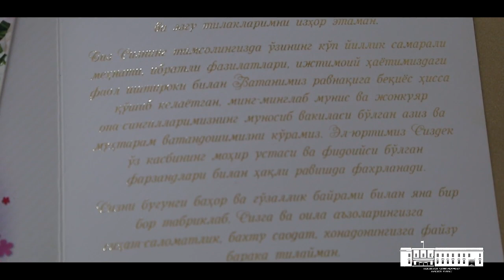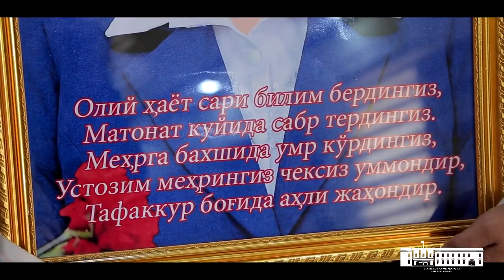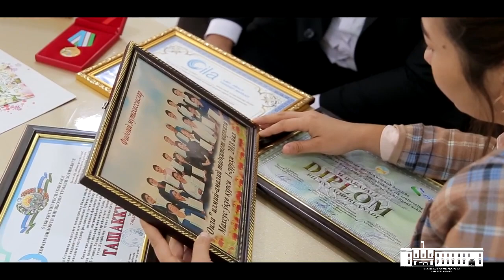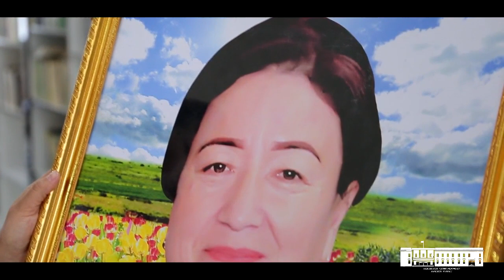Устоз Жавҳар Эшчановани хотирлаб